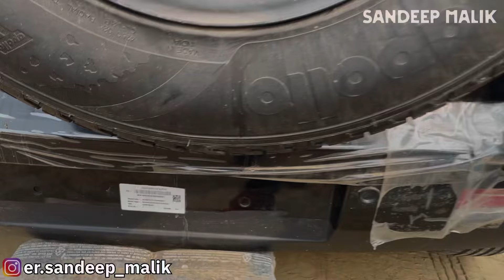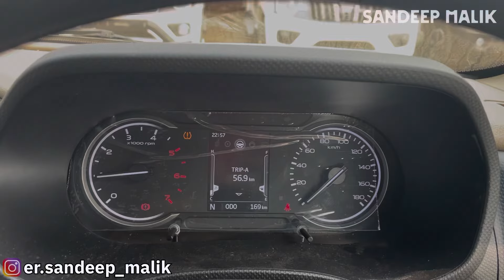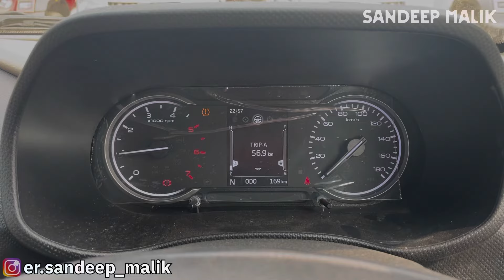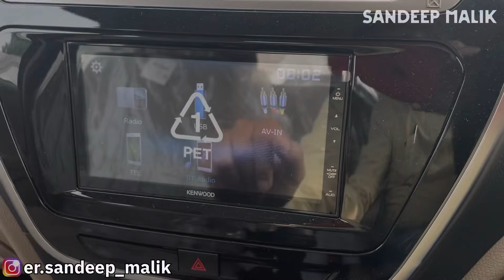New Updated Bolero Neo N10R | Features | Price